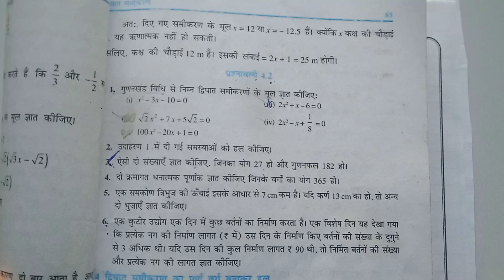Class 10 Maths Exercise 4.2 part-2nd कक्षा 10 गणित प्रश्नावली 4.2 भाग 2 सागर पब्लिक स्कूल राजगढ़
Class 10 Maths Exercise 4.2 part-2nd question 3 se 6 कक्षा 10 गणित प्रश्नावली 4.2 भाग 2 प्रश्न उत्तर 3 se 6 सागर पब्लिक स्कूल राजगढ़ By suresh Gaur